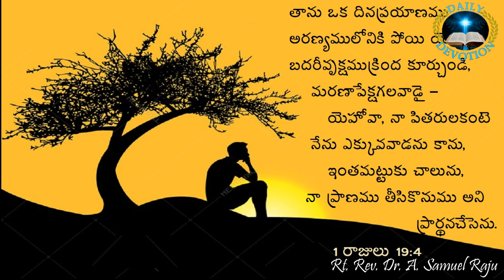𝔻𝔸𝕀𝕃𝕐 𝔻𝔼𝕍𝕆𝕋𝕀𝕆ℕ 𝕆ℕ 𝟙𝟘.𝟘𝟡.𝟚𝟘𝟚𝟙